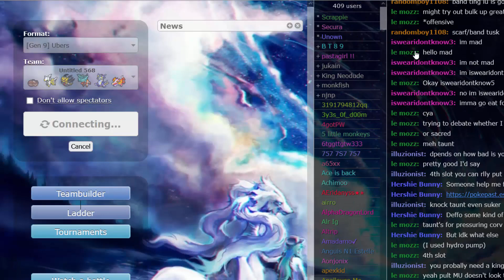Skelokrok ist insane im UBER Tier - Pokemon Showdown UBER